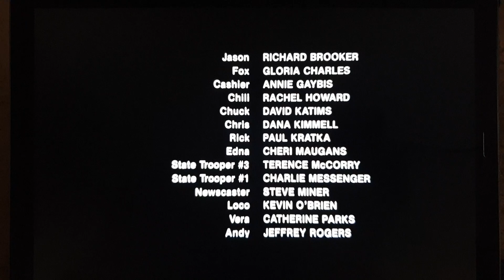Paramount Pictures (1982)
From the end Friday The 13th Part III (1982)